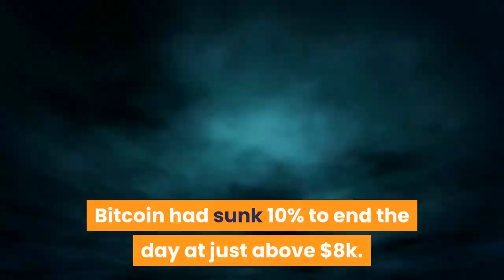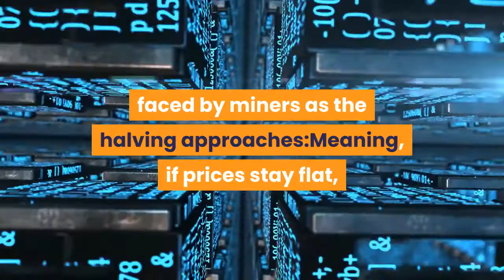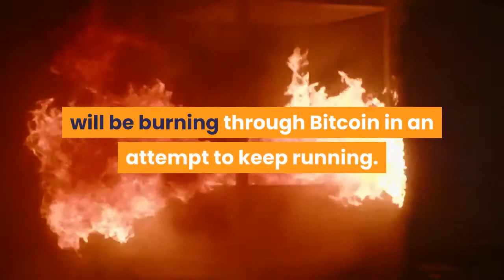Overnight Bitcoin Price Collapse Puts Mining Power at Risk of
Needless to say, things are not looking pretty out there. And following yesterday’s daily close, Bitcoin had sunk 10% to end the day at just above $8k. With that move, the domicryptocurrency crashed below the 200-day moving average. Today sees a continuation of the downtrend. Indeed, as Asia opened, support eventually caved leading to a dip below $8k. And many are wondering what happens next for Bitcoin and cryptocurrency? At the same time, mining pool operators, F2Pool tweeted today that recent price action will put pressure on older ASIC mining rig operators. And with coronavirus supply chain disruption, smaller miners can do little to combat the situation in the short term. Financial Advisor Magazine reported last week that the big Chinese mining manufacturers are unable to meet the demand for newer equipment, due to factory closures. More recent reports claim Beijing is tentatively phasing in a return to production. But companies across all sectors will have backlogs as a result of the factory closures. And a return to normality could be months away. According to F2Pool, based on current estimates for older S9 Antimers, the breakeven point is dangerously close to the current Bitcoin price. As such, should a further breakdown occur, the operators of older mining equipment will have no choice but to suspend their operations. Above all, with the Bitcoin halving just over 60 days away, the mining sector is set for a major overhaul. This will only compound the problems faced by smaller miners running older equipment. Business VP and Head of OKEx Pool, Alina Yao drew attention to the problems faced by miners as the halving approaches:Meaning, if prices stay flat, or deteriorate further, mining will become profitable only for large scale operators using the latest ASIC equipment. And in the ultra-competitive world of Bitcoin mining, smaller mining operations, unable to get upgrades, will be burning through Bitcoin in an attempt to keep running. It goes without saying that this is an unsustainable situation for them. With that in mind, this is likely to further concentrate mining power. As only large miners can remain competitive under these circumstances. This is especially so considering the Bitcoin hash rate continues to hit all-time highs, and Bitcoin becomes increasingly harder to mine. Indeed, new research from TokenAnalyst warned of the dangers of the increasing consolidation of Bitcoin computing power. They claim that in 2020, just five Chinese companies control half of the Bitcoin network. Those being AntPool, BTC.com, BTC.top, F2Pool, and ViaBTC. With that in mind, the envisioned model for Bitcoin mining, where a large number of independent miners make up the bulk of the hashing power, has gone to pot. And this situation will only worsen if the Bitcoin price continues to falter.